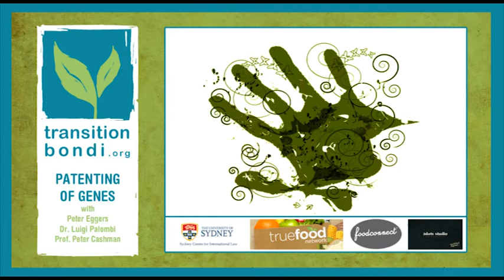Patenting of Genes - Peter Eggers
Patenting of Genes - Ownership of Cures and Crops by Multinationals?

Should corporations be allowed to own your genes and our crops? What happens when transnational corporations patent the building blocks of life and loaf? Patent laws have underpinned massive profits for some and death sentences for others, but what do we really know about their practical application? Does anyone have a right to put a patent on genes -- the essence of life?

Join the experts for a special Q&A session to discuss this critical issue...

Peter Eggers
Canadian farmer Peter Eggers is one of 83 plaintiffs involved in a patent case seeking a declaratory judgment to protect us from patent infringement lawsuits. To justify that need, the plaintiffs intend to challenge both, Monsanto's patents on genetically modified seed and their bully-like behavior, which threaten organic farms. Peter Eggers is in Australia as part of a tour with the Canadian National Farmers Union.

Dr. Luigi Palombi
Dr. Palombi is an expert on biotechnology patents in Australia, the European Union and the United States of America. He is the author of  "Gene Cartels: Biotech Patents in the Age of Free Trade". Dr. Palombi will discuss his latest work with federal politicians, namely the Patent Amendment (Human Genes and Biological Materials) Bill 2010 that is trying to stop the patenting of human genes and naturally occurring biological materials or those that are substantially identical.

Prof. Peter Cashman
Prof. Cashman is a law professor at Sydney Law School and an expert in class actions and complex litigation among others. He is appearing as junior counsel in the current Federal Court test case Cancer Voices Australia v Myriad Genetic Inc, in which the plaintiffs are challenging the patenting of human genes.

Hosted by the always-wonderful Costa!